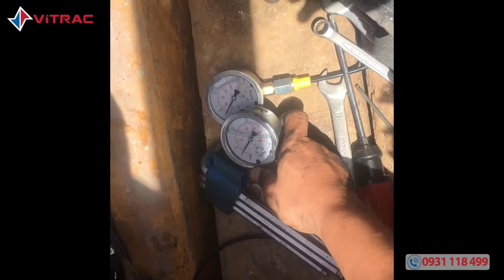Vitrac tổ chức chuyến dịch vụ hỗ trợ khách hàng Công ty LBM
Kiểm tra sức khoẻ xe junjin của khách hàng